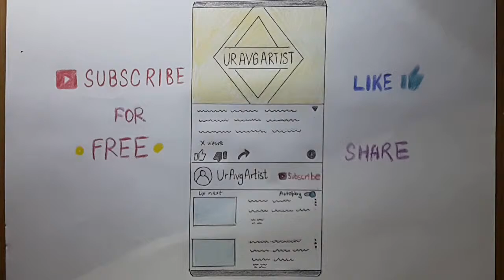Drawing Team 7 (Young) #2 - Naruto - Speed Drawing - Time Lapse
Hope you like this video.In this channel i aim to bring you drawings from famous animes and their characters be it antagonists or protagonists.In this video i color draw and color team 7 from the anime Naruto.I hope you like my videos.